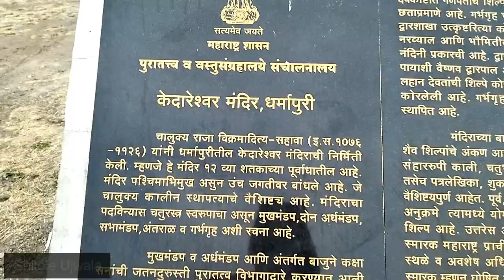केदारेश्वर मंदिर | Kedareshwar Mandir | Kedareshwar Temple Dharmapuri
Hey hi,

The new video is about the best temples in India, shiva temples in India, shiv temple in India, lord shiva temples in India, best temples to visit in India,

I'm having faith in shiva temples,  lord shiva temples, Somnath temple, Amarnath temple, Kedarnath temple, the best shiva temple, Kedarnath mandir, lord shiva.

Basically, it's a  travel vlog best shiva temple in India.

धर्मापुरी किल्ला | मराठी व्हिडिओ | अंबाजोगाई ते धर्मपुरी | Dharmapuri Fort | Ambajogai to Dharmapuri धर्मापुरी चा किल्ला History | धर्मापुरीचा भुईकोट किल्ला | Marathi Vlog | मराठी